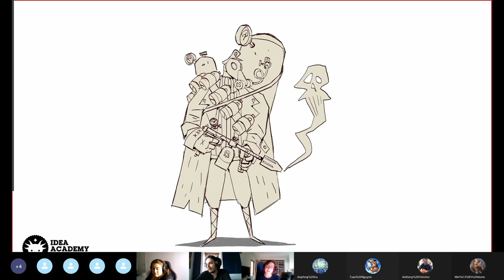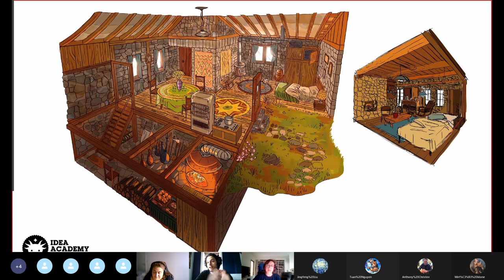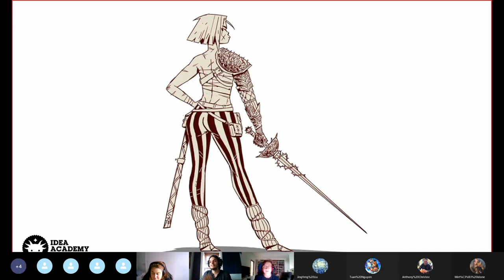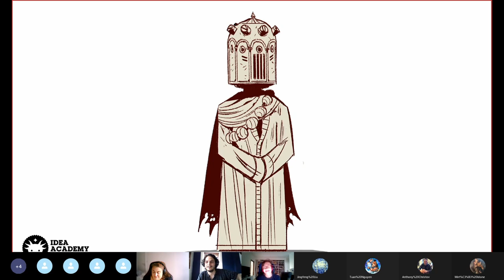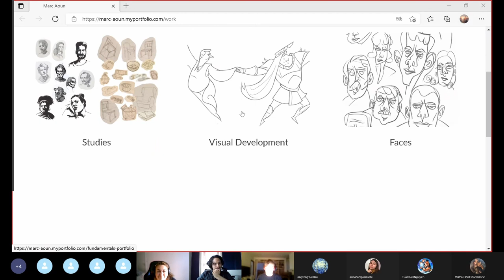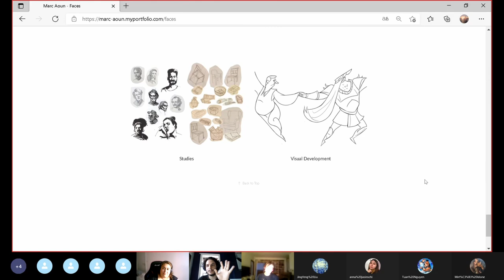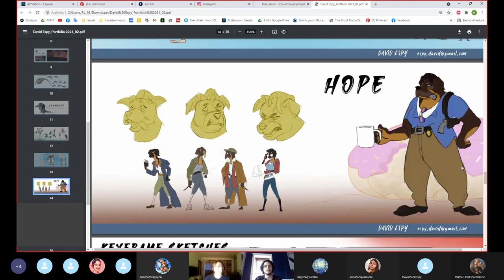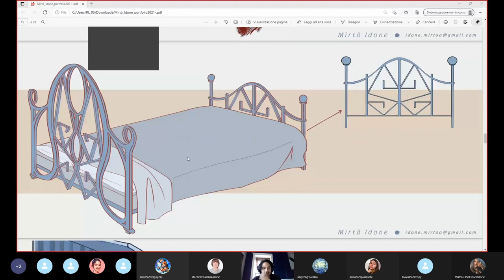Talk with former IDEA student - Riccardo Lupi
If you liked the video, thumbs up and comments are always welcome :)

Please refrain from:

- Replying to spam and trolls' comments

- Advertise your own channel/activity/business